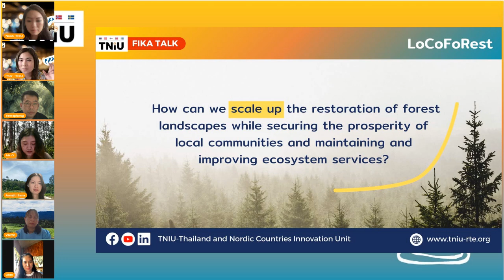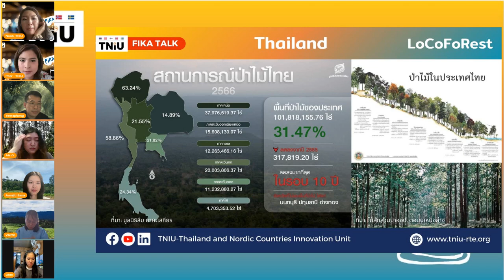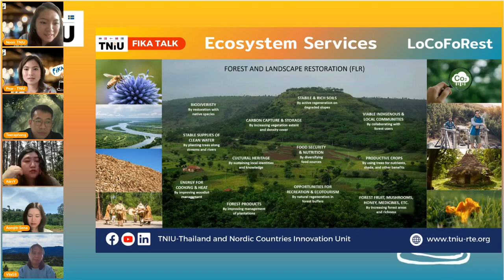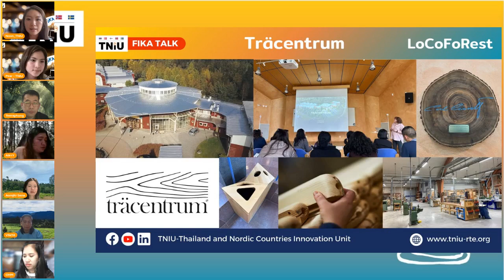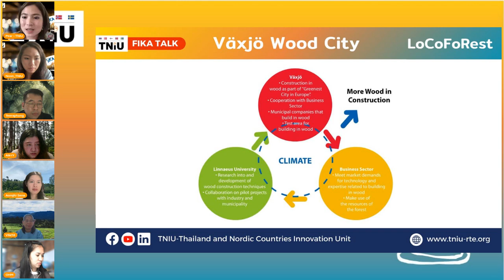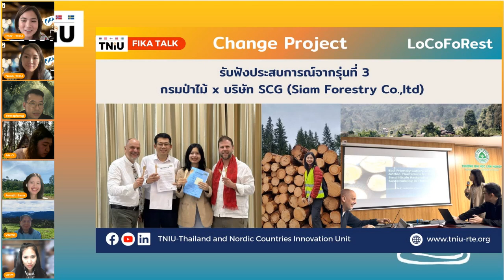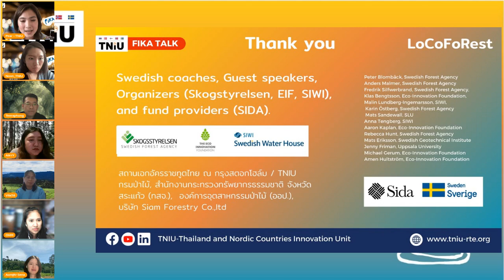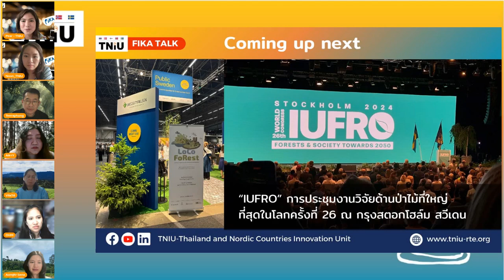TNIU FIKA EP5: LoCoFoRest แนะนำโครงการฝึกอบรมจากสวีเดน พัฒนาป่าไม้ เมืองยั่งยืนด้วยพลังชุมชน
🇸🇪🇹🇭🌳🐝🎥 [LIVE] TNIU FIKA EP.5 : LoCoFoRest แนะนำโครงการฝึกอบรมด้านป่าไม้นานาชาติจาก สวีเดน เน้นลงพื้นที่ ปฏิบัติจริง ปูทางพัฒนาป่าไม้และเมืองยั่งยืนด้วยพลังชุมชน 🤝
🌲ใน Episode นี้ ชวนมาเจาะลึกหัวใจการบริหารจัดการและฟื้นฟูป่าไม้แบบฉบับสวีเดน 🇸🇪ประเทศที่ขึ้นชื่อว่าเป็นผู้นำด้านนวัตกรรมป่าไม้+สร้างมูลค่าเศรษฐกิจยั่งยืน ด้วยการลองผิดถูกมากว่า 100 ปี จากป่าที่เคยหลงเหลือ 30% เป็นเพิ่มขึ้นถึงกว่า 70% และขณะเดียวกัน ยังเป็นผู้ส่งออกไม้ที่ใหญ่สุดติดท็อป 5 ของโลก สู่ความเฟื่องฟูแห่งอุตสาหกรรมเศรษฐกิจฐานชีวภาพและเศรษฐกิจสีเขียว (Bio-based Economy and Green Economy) ♻️
🧐แต่กว่าจะไปสู่ความสำเร็จได้นั้น การตั้งเป้าหมาย สร้างความร่วมมือและความเข้าใจทั้งระบบนิเวศ คือกุญแจสำคัญ ตั้งแต่ต้นน้ำสู่ปลายน้ำ (ป่า-โรงเลื่อย-เมือง) ขับเคลื่อนโดยผู้อยู่เบื้องหลัง นั่นคือ “Change Agents”
☕️ร่วมแลกเปลี่ยน รับฟังการถ่ายทอดประสบการณ์จริงจากผู้แทนหน่วยงานประเทศไทยที่ได้เข้าร่วมโครงการ “LoCoFoRest” หรือ Locally-led Controlled Forest Restoration ที่ได้รับการแนะนำจากผู้เชี่ยวชาญสวีเดน สนับสนุนโดย Swedish Forest Agency (Skogstyrelsen), The Eco Innovation Foundation (EIF), Stockholm International Water Institute (SIWI), และ Swedish International Development Cooperation Agency (SIDA) สู่การสร้าง Change Project ประเทศไทย ซึ่ง TNIU เป็นหนึ่งในผู้เข้าร่วมครั้งนี้ด้วย! เรื่องราวจะเป็นอย่างไร ติดตามได้ใน TNIU Fika ep.นี้ได้เลย
🌟Highlight
-รู้จัก ‘LoCoFoRest’ โครงการอบรมพลิกฟื้นผืนป่าสร้างคุณค่าเศรษฐกิจโดยชุมชนจากสวีเดน
-ถอดบทเรียน ‘Change Project’ จากผู้เข้าร่วมโครงการฯ ทีมประเทศไทย
-พาชมศูนย์เรียนรู้และเมือง ‘Växjö’ ต้นแบบเมืองแห่งไม้ (Wood City) ของสวีเดน
-อัพเดทเทคโนโลยีและนวัตกรรมการบริหารจัดการป่าไม้สวีเดน
-โอกาสและแนวทางสร้างความร่วมมือผลักดันอุตสาหกรรมป่าไม้ไทย
🌟พิเศษ! เปิดรับสมัครผู้เข้าร่วมโครงการ LoCoFoRest รุ่น 5 !! พร้อมโอกาสมาฝึกอบรมกับผู้เชี่ยวชาญที่สวีเดน ร่วมกับเพื่อนร่วมอุดมการณ์ป่าไม้นานาชาติ อ่านเพิ่มเติมที่
🗣️บรรยายโดย: ผู้เข้าร่วม LoCoFoRest ทีมประเทศไทย
🌟ผู้เข้าร่วมโครงการ LoCoForest รุ่นที่ 3
-นางสาวอ้อมจิตร เสนา, นักวิชาการชำนาญการ กรมป่าไม้
-Mr.Teeraphong Wanitchakorn บริษัท Siam Forestry Co., Ltd.
🌟ผู้เข้าร่วมโครงการ LoCoForest รุ่นที่ 4
-นางสาววิลาสินี ไชยจันทร์ นักวิชาการป่าไม้ชำนาญการพิเศษ / ผอ.ส่วนทรัพยากรธรรมชาติ สนง.ทรัพยากรธรรมชาติและสิ่งแวดล้อมจังหวัดสระแก้ว (ทสจ. สระแก้ว)
-นางสาวกุสุมา พรหมยานนท์ องค์การอุตสาหกรรมป่าไม้เขตลำปาง
-นางสาวสกาวเดือน กิ่งแก้ว หัวหน้างานแผนงานและประเมินผล องค์การอุตสาหกรรมป่าไม้เขตเชียงใหม่
🌟ทีม TNIU
-สุรัชนา ภควลีธร (นุ่น)
-ธันยพร วงศธิติโรจน์ (แพร)
🎉ทางทีมงานได้มีเตรียมของรางวัลไว้สำหรับผู้เข้าร่วมตอบคำถามช่วงท้าย  จะเป็นอะไร? และเนื้อหาโครงการ LoCoFoRest จะสนุก/น่าสนใจอย่างไร? พบกันที่ LIVE นะคะ 😊
🌐ติดตามข่าวสารความร่วมมือพัฒนานวัตกรรมสู่ความยั่งยืนไทย-นอร์ดิกได้ที่
Facebook: TNIU Thailand and Nordic Countries Innovation Unit